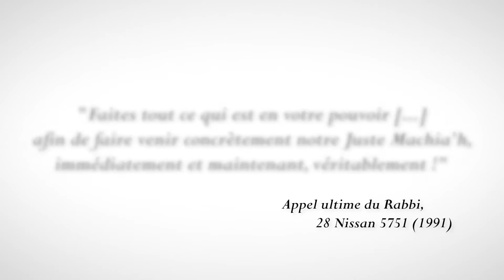Farbrenguen Express spécial 28 Nissan #8 | Rav Tséma'h Nisilevitch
Farbrenguen Express spécial 28 Nissan #8

Intervention du  Rav Tséma'h Nisilevitch

Série de courtes interventions de Rabbanim, Chlou'him et Machpi'im francophones d'Israël, à l'occasion du 28 Nissan 5780

Vous pouvez également nous retrouver sur Facebook :
Centre Habad Loubavitch Francophone en Terre Sainte - Israël